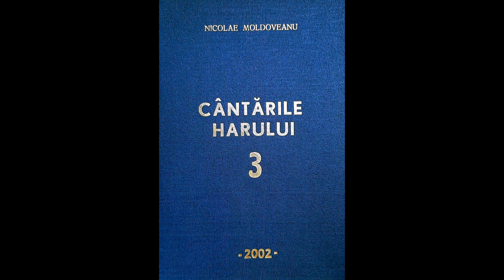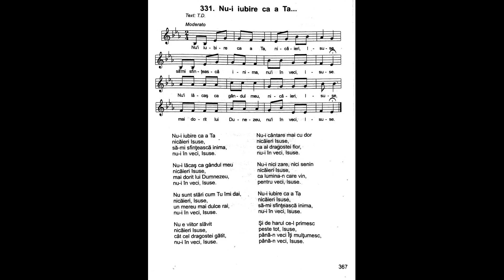Nu-i iubire ca a Ta | Nicolae Moldoveanu | Cântările Harului 3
Nu-i iubire ca a Ta
nicăieri Isuse,
să-mi sfințească inima
nu-i în veci, Isuse.

Nu-i lăcaş ca gândul meu
nicăieri Isuse,
mai dorit lui Dumnezeu

Nu sunt stări cum Tu îmi dai
nicăieri, Isuse,
un mereu mai dulce rai

Nu e viitor slăvit
nicăieri Isuse,
cât cel dragostei
gătit nu-i în veci, Isuse.

Nu-i cântare mai cu foc
nicăieri Isuse,
ca al dragostei fior,

Nu-i nici zare, nici senin
nicăieri Isuse,
ca lumina-n care vin,
pentru veci, Isuse.

nicăieri Isuse,
să-mi sfinţească inima

Şi de harul ce-l primesc
peste tot, Isuse,
până-n veci Îţi mulţumesc
până-n veci, Isuse.